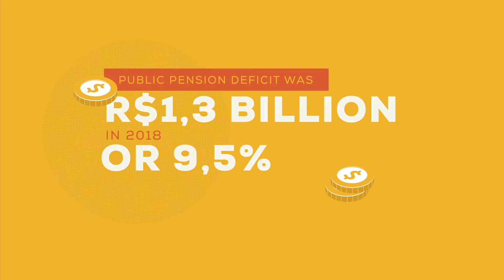In Brazil, a project will help the state of Amazonas tackle its fiscal and environmental challenges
In the Brazilian state of Amazonas, sustainability has become more crucial than ever since the COVID-19 outbreak. The state accounts for a quarter of the Amazon Basin and a third of Brazil’s Amazon region. With a new World Bank project, Brazil’s largest state will be able to explore new opportunities while preserving its most valuable assets.